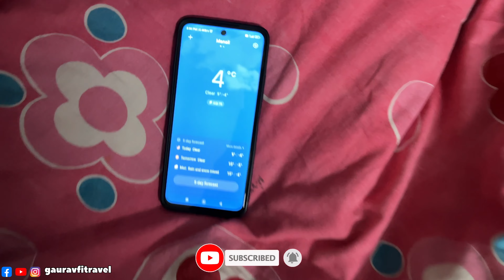Manali में Mall Road का नज़ारा और Hadimba Temple के दर्शन 🙏 || Manali Mall Road Vlog || EPISODE 02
Manali में Mall Road का नज़ारा 😍🙏 || Manali Mall Road Vlog 😍 || Kullu Manali Vlog